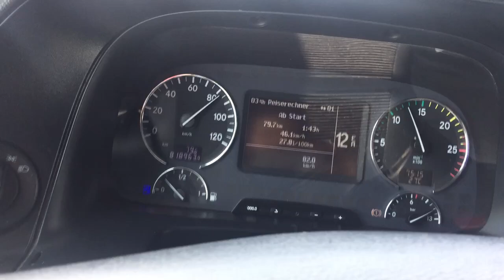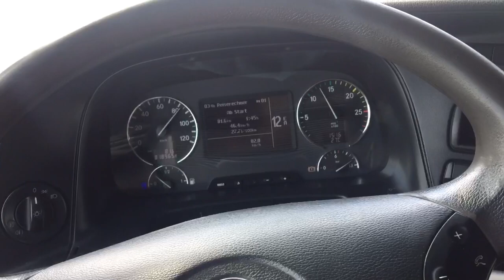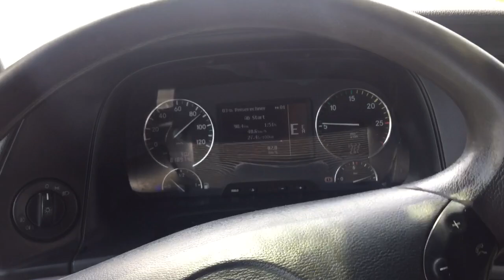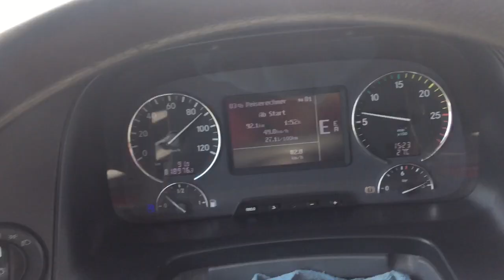Vıdolara devam edıyoz durmak yok